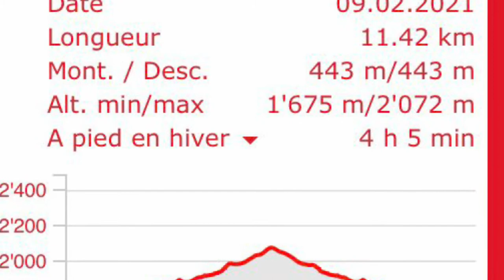Randonnée en raquettes depuis Zinal à la grotte du glacier de Zinal février 2021